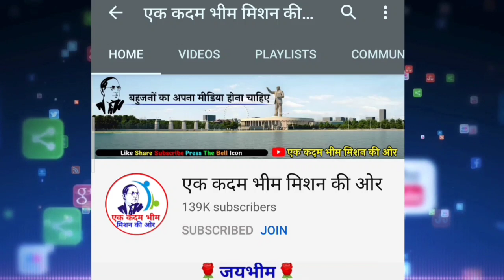Chandrashekhar Azad के इस फैसले से क्यों लगा इस को बड़ा झटका बड़ी खबर